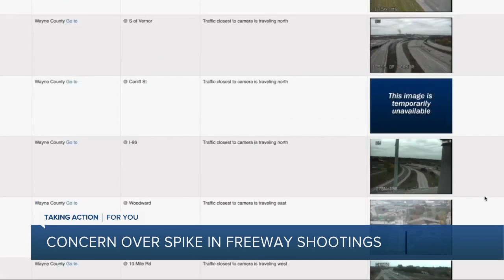Concern over spike in freeway shootings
Officials say they are concerned about a spike in freeway shootings, most of which are traced to road rage.